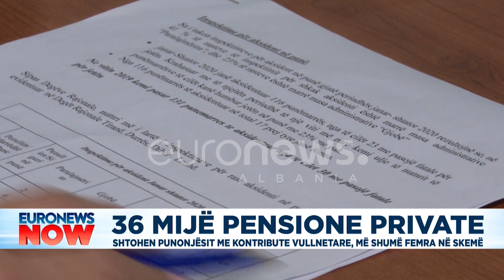36 mijë pensione private, rritet numri i punonjësve me kontribute vullnetare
Janë 36 mijë punonjës në Shqipëri që derdhin kontribute shtesë për të marrë pensione të larta në të ardhmen. Shifrat tregojnë se më shumë se 2000 individë shtohen çdo vit në skemën e pensioneve private.

Qytetarët kanë rritur interesin për të investuar në skemat e pensioneve private.

Në fund të tetorit numri i personave që kanë paguar për të marrë një pension nga fondet vullnetare arriti në 36 020, duke u rritur me 2420 individë, krahasuar me 1 vit më parë.

Vlera e parave të investuara në këto fonde kapi shifrën 46.8 milionë euro, duke shënuar një rritje vjetore 18%.

Interesi më i madh për të marrë një pension nga kompanitë private është për gjininë femërore me 18 500 pjesëmarrëse, kundrejt 17.550 meshkujve.

Por si funksionon skema private e pensioneve në krahasim me atë shtetërore dhe çfarë përfitimesh ka?

Bëhet fjalë që një pjesë e kontributit nga puna të derdhet në fondin e kompanive të sigurimit, dhe ai rimerret moshën e pleqërisë.

Kështu, nëse një individ kontribuon çdo muaj nga 5,000 lekë për 10 vjet në, ai do të përfitojë një pension mujor prej 8,200 lekësh për 10 vite pensionimi. Sipas këtij modeli, përfitimi rritet nëse kontributi që anëtari zgjedh të derdhë do të jetë më i madh.

Pensionet private shihen si mundësi për të garantuar një pension më dinjitoz në të ardhmen, por shumë individë janë skeptikë për t’u bërë pjesë e kësaj skeme.